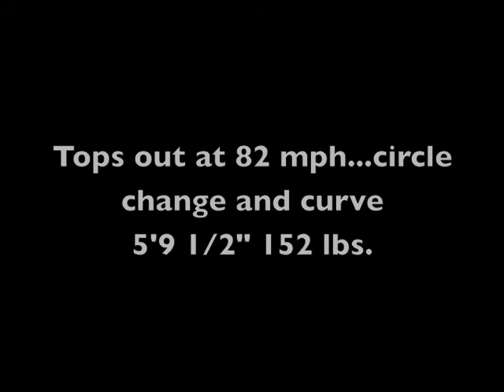LHP Prospect Ian Bentley